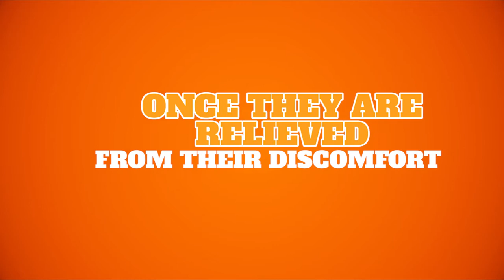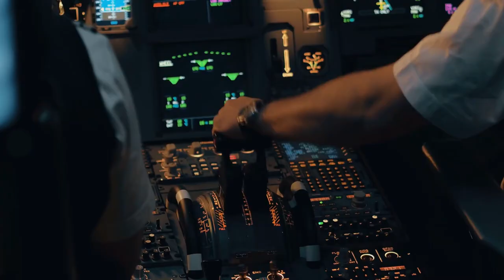Dr. Michie Jay D. Simtoco, FPSO-HNS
HEARING SOLUTIONS is a Cebu-based hearing center both diagnostic and therapeutic founded in 2013 by three of Cebu’s top ENT Specialists. We offer services in the management of hearing problems and hearing rehabilitation through hearing aid fitting. Our tagline is “redefining lives through better hearing” as we believe that everyone should live life to the fullest without limitation of the world’s beautiful sounds. Through the years our aim to be Cebu’s premier hearing center grounded on our mission HEAR: Hope, Excel, Aspire, and Redefine.

We believe in the constant training of our staff to ensure that the best services will be administered to our patients and partners. We offer the following:

• Audiometry (puretone, play, & speech)
• Tympanometry
• Newborn hearing screening
• ENT & head neck consultation
• Auditory brainstem response (ABR)
• Auditory steady-state response (ASSR)
• Hearing aid fitting
• Hearing aid batteries and accessories

You can get to know more about us, our services, and special promotions through our Facebook

Unit #11 Century Plaza, Juana Osmena St., Cebu City, Cebu, Philippines